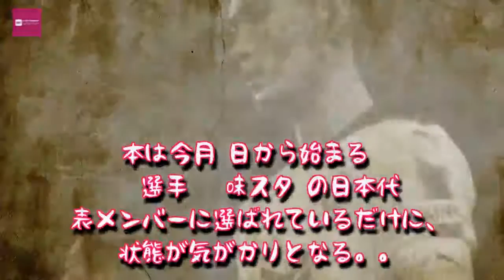Entertainment News 247 - 目前で得点王逃したC大阪FW杉本、ケガを抱えながらの強行出場だった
目前で得点王逃したC大阪FW杉本、ケガを抱えながらの強行出場だった
J1得点王を逃したC大阪FW杉本健勇(Getty Images)

[12.2 J1第34節 新潟 1-0 C大阪 デンカS]

　つかみかけていた得点王を目前で逃したセレッソ大阪のFW杉本健勇は、ケガを押しての出場だったようだ。

　C大阪は2日に敵地で行われたJ1第34節で新潟と対戦した。前節終了時点で得点ランク単独1位の22ゴールを記録していた杉本は、チーム最多タイとなる3本のシュートを放つなどチャンスに絡み続けたが、精彩を欠いてノーゴール。他会場で川崎FのFW小林悠がハットトリックを達成し、得点数を23に伸ばしたことで、土壇場で得点王のタイトルを明け渡す結果となった。

尹晶煥監督は試合後、「今日、杉本選手はケガを抱えながら出場しました。多少(プレーに)影響はあったと思います。もっといいところを見せようとしたと思いますが、